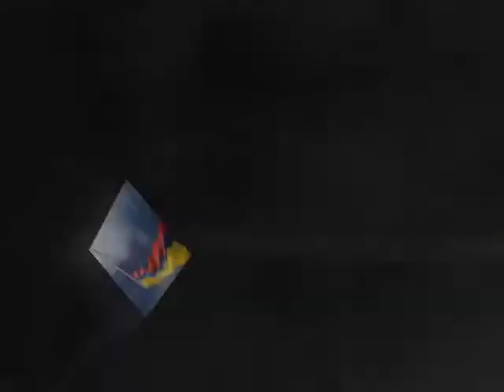C O L O M B I A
IMAGENES DE COLOMBIA